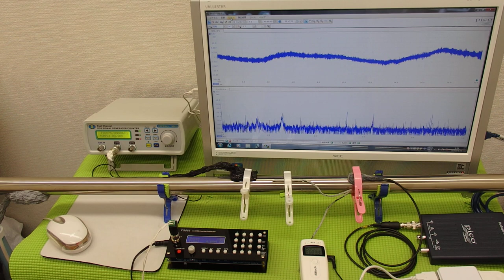超音波の発振制御システム ultrasonic-labo